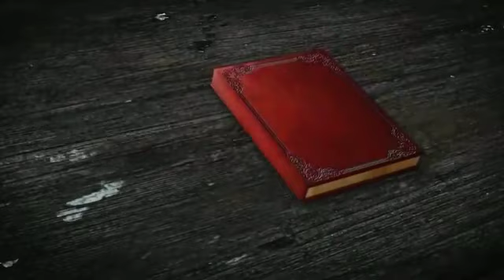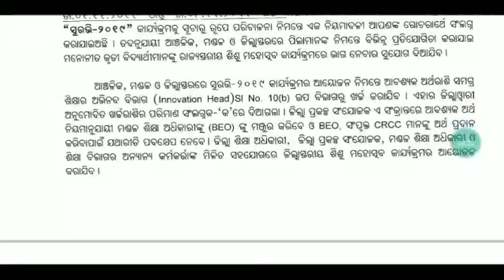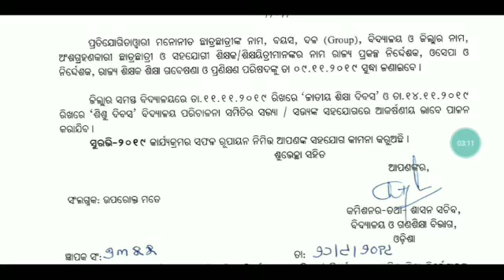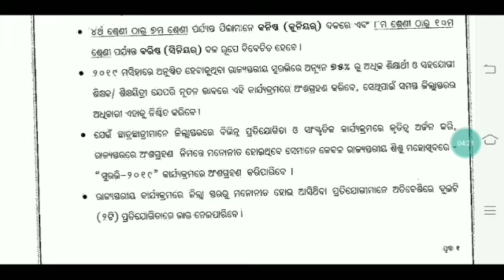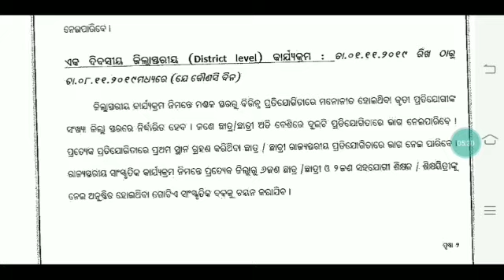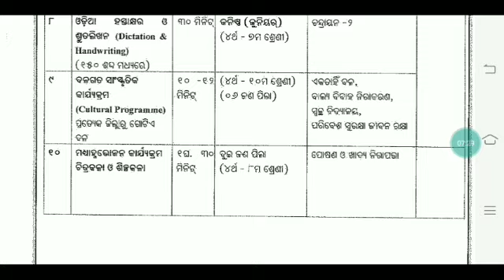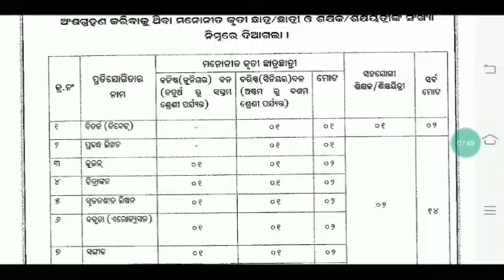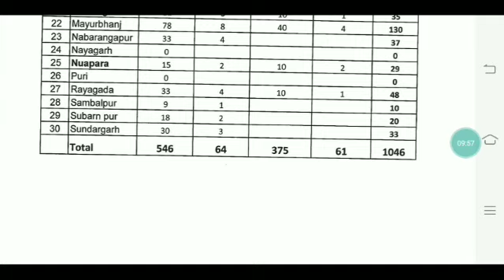ସୁରଭି ୨୦୧୯ ।। ଆସିଗଲା ନୂଆ ତାରିଖ ସହ ନୂଆ Guidelines ।। ଏଥର ଦଶହରାରେ ଆରମ୍ଭ।। 🤔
For coaching assistance contact 👇👇

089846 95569